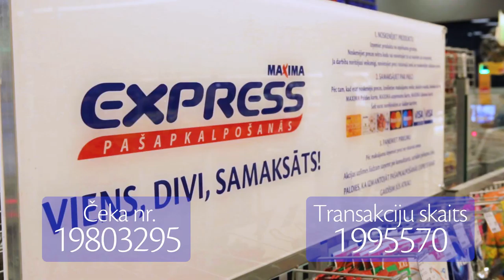“Maxima Latvija” sveic divmiljono bezkontakta norēķinu klientu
To, ka bezkontakta maksājumi ir ērti, ātri un droši, novērtē arī "Maxima" apmeklētāji! Šonedēļ, pulcējoties pavisam svinīgā brīdī, tika sveikts veikala klients, kas veicis divu miljono bezkontakta norēķinu maksājumu 2019. gadā. “Man, kā mammai, kurai vienmēr ir pilnas rokas, iepērkoties ir svarīgi, lai tas būtu pēc iespējas ērtāk un aizņemtu mazāk laika, tāpēc izmantoju bezkontakta karti”, tā par iepirkšanos stāsta pati divmiljonā pircēja Ilze!